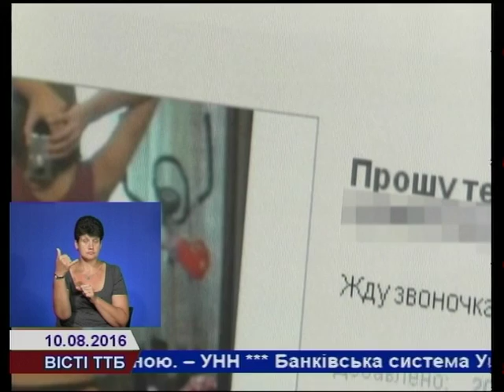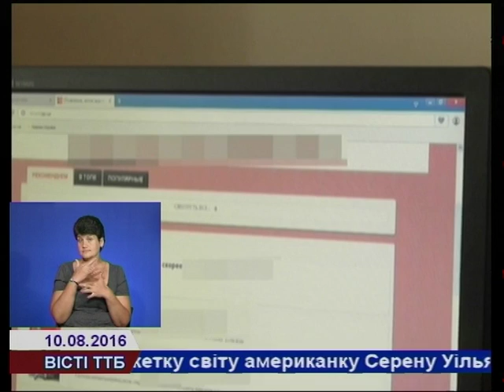Шахраї заробляють на тернополянах, пропонуючи інтимні послуги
Обман полягає у тому, що клієнти гроші платять, а послуг не отримують